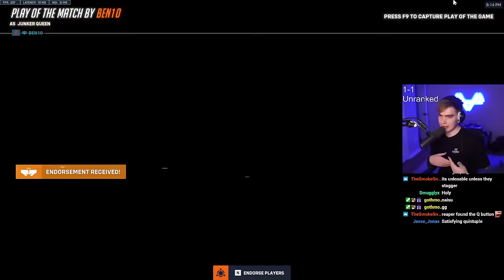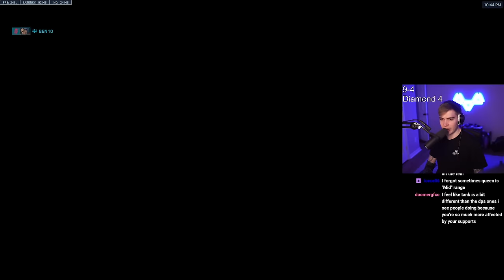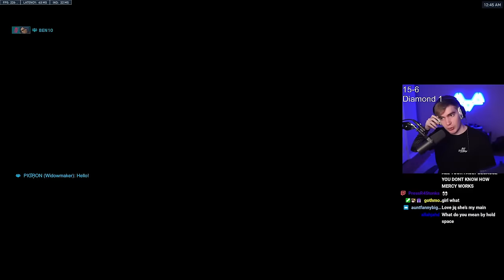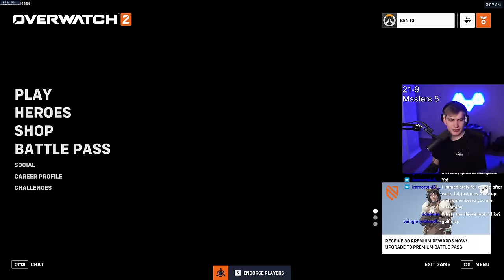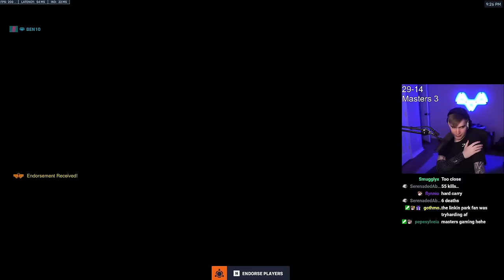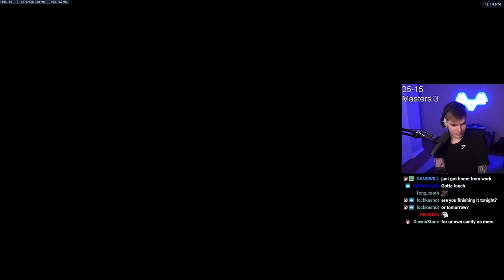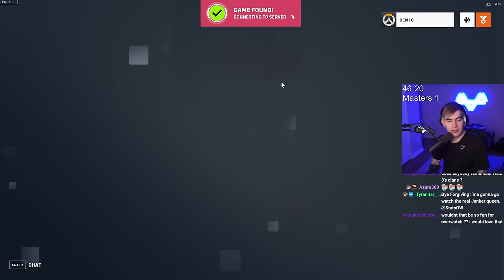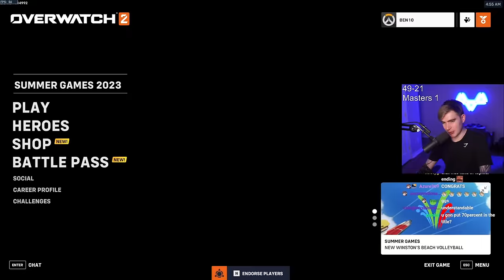Unranked to GM: Junker Queen Only (Overwatch 2)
Hey I'm back from my long hiatus due to health conditions, let me know what you would like to see from me next!

I stream Monday-Saturday on twitch from 12pm-8pm CST.

5:22 Start of Unranked
5:24 Shambali Monastery
21:34 Nepal
32:40 New Queen Street
45:06 Midtown
1:01:12 Ilios
1:15:29 Diamond 4
1:15:35 Hollywood
1:32:31 Route 66
1:52:14 Watchpoint Gibraltar
2:00:02 Midtown
2:09:13 Diamond 2
2:09:41 Busan
2:19:28 Antarctic Peninsula
2:32:09 Paraiso
2:48:44 Nepal
3:01:02 Diamond 1
3:01:11 Numbani
3:16:17 Havana
3:26:15 Esparança
3:35:06 Antarctic Peninsula
3:40:51 Hollywood
3:47:48 Master 5
3:47:58 Eichenwalde
4:05:31 Esparança
4:18:43 Blizzard World
4:33:27 Busan
4:47:13 Colosseo
4:59:23 Master 3
4:59:29 New Queen Street
5:20:01 Colosseo
5:24:38 Hollywood
5:35:26 Circuit Royal
5:46:39 Numbani
6:04:38 Midtown
6:17:22 Colosseo
6:28:35 Eichenwalde
6:44:50 Havana
7:02:34 Route 66
7:12:23 Master 2
7:12:33 Lijiang Tower
7:21:42 Hollywood
7:38:21 Ilios
7:44:56 Junktertown
7:55:25 pain
7:55:50 Colosseo
8:06:51 Ilios
8:22:47 Watchpoint Gibraltar
8:38:08 King's Row
8:55:38 Master 1
8:55:51 Havana
9:10:37 King's Row (INSANE COMEBACK WITH TROLL TEAMMATE)
9:34:11 Shambali Monastery
9:47:22 Oasis
9:56:24 New Queen Street
10:02:55 GM